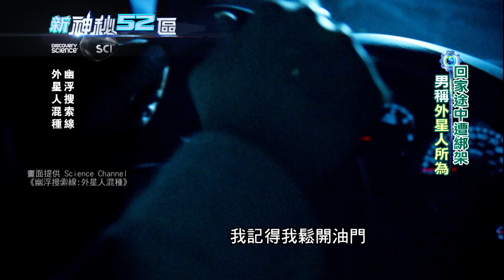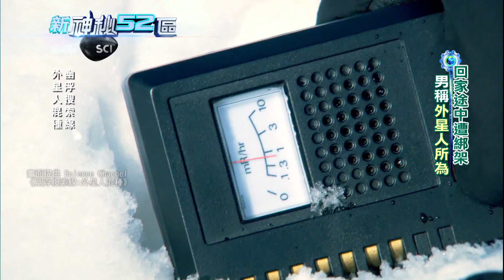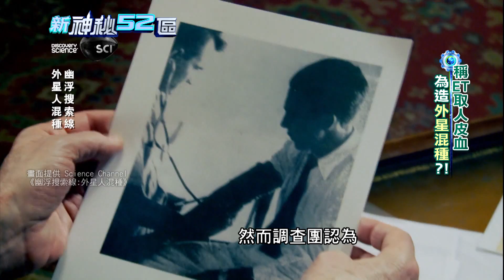必看精華》回家途中遭外星人綁架？ 男稱ET取人皮血為造混種？｜新神秘52區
畫面提供：Science Channel 《幽浮搜索線：外星人混種》

☄蒐羅世界之奇，發掘台灣秘辛，一窺幕後真相｜《新神秘52區》

《新神秘52區》中天新聞台52頻道／每週日晚間8點